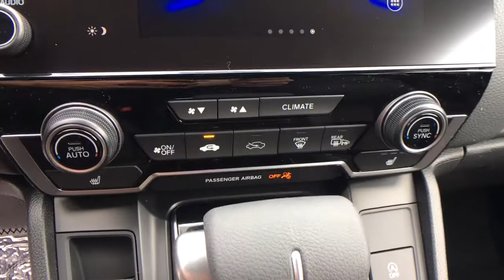2021 Honda CR-V Spartanburg, Greenville, Greer, Inman, SC, Forest City, NC 51628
Sonic Gray Pearl New 2021 Honda CR-V available in Spartanburg, South Carolina at Vic Bailey Honda. Servicing the Greenville, Greer, Inman, SC and Forest City, NC area.

500 E Daniel Morgan Ave